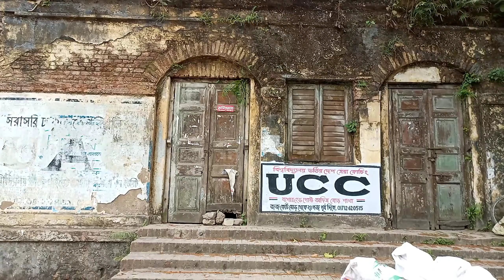রেজিস্ট্রি অফিসের পুরাতন ভবন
সাহিত্য সম্রাট বঙ্কিমচন্দ্র চটোপাধ্যায়((২৬ জুন ১৮৩৮ -০৮ ই এপ্রিল ১৮৯৪ ইং ))এর প্রথম কর্মস্থল ছিলো যশোর রেজিস্ট্রি অফিসের পরিত্যাক্ত এই পুরাতন ভবনটি।।